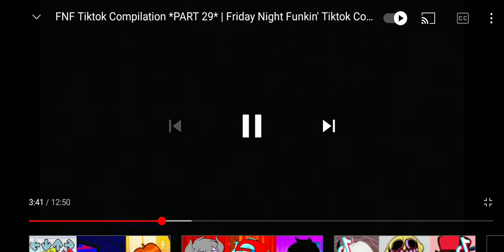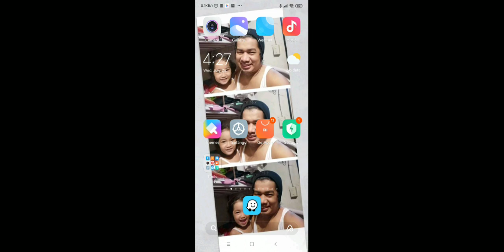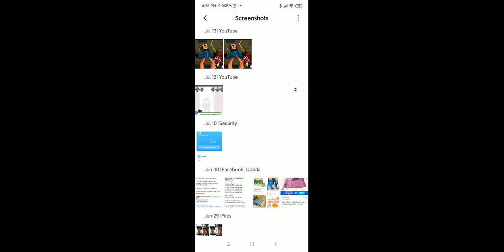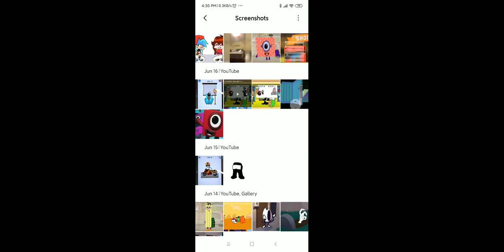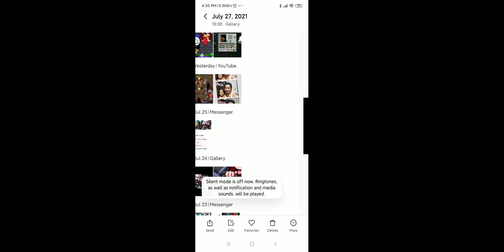November 2, 2021